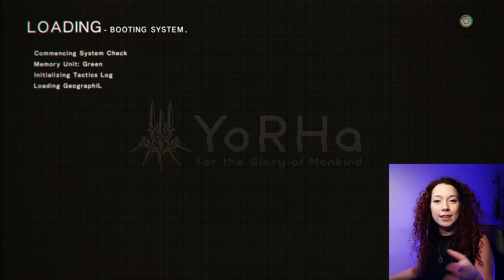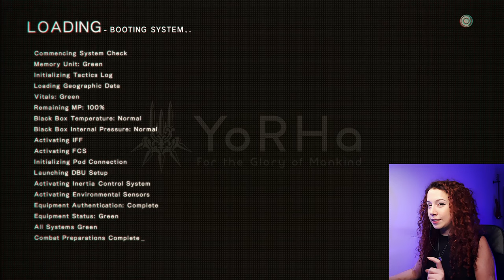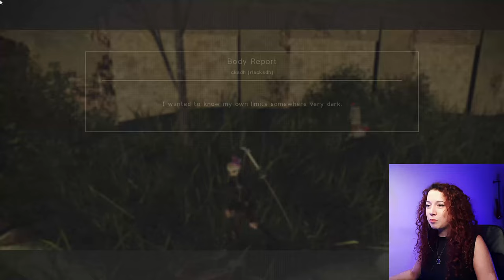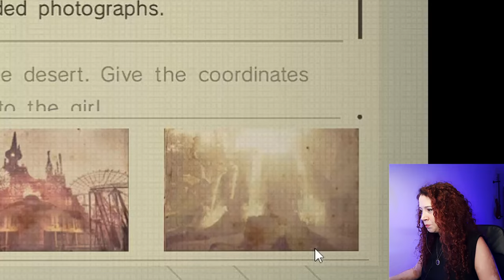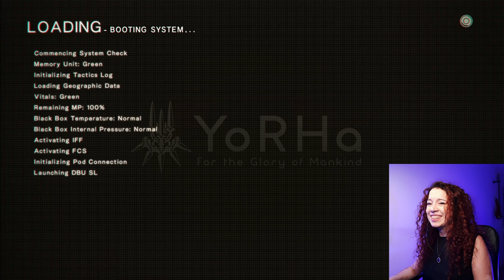NieR:Automata Part 19 [ FOREST KINGDOM VOL 2: GOODBYE THE KING THAT NEVER GROWS ]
Everything we revisit will be sadder than before, that is the rule of Nier: Automata.

In this episode, we kick things off in Pascal's Village and pay one last visit to our mischievous introvert machine with the "Permanent Recluse" side quest. Yep, he's locked himself in again, but this time he's on a mission!

🌳 Forest Kingdom Revelations:
As promised, we venture back to the Forest Kingdom, hoping to uncover more answers than our last visit. And oh boy, did we get them! While we still don't know the full story behind A2's grudge against the Baby King, we now understand how the Forest Kingdom came to be. And yes, it's all even sadder than we imagined... 😢

Let us not forget how much I disappointed the Active Machine who believed in the dream of connecting the entire world with love... The Parade Escort mission was a disappointment but hey, we can always try again!

Photography side quest is not going to cheer us as well, but at least we came to a relatively more peaceful conclusion with this one, it is more than I can ever hope for.

It seems Nier Automata will keep us questioning the meaning of life and purpose all throughout the game so get ready for our next existential adventure and make sure you subscribe so we are in this together!

► Join the Alteredmaybe Gaming universe for more let's play, sarcastic comments, and clueless walkthroughs.